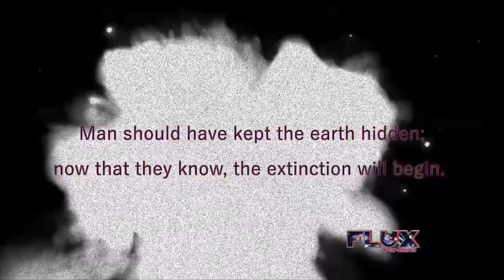FLUX: Genesis Promo ft Atom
FLUX: Genesis
W. L. White III

Federal Laws Under the Xtreme! (FLUX)

Man should have kept the earth hidden; now that they know, the extinction will begin.

We are not alone. Our planet is teeming with bio fuel for a species that outnumbers us a million to one, and we are not prepared. The enemy is innumerable, stronger, smarter, larger, and hungry; they could consume the very planet itself. Man's curiosity has set events in motion that will trigger an apocalyptic end that can't be stopped. By chance or divine intervention, eight humans are gifted with celestial orbs. Their story begins in the pages of FLUX: Genesis; Intech, Pulse, Friction, Phase, Flame, Hydro, Shift and Atom. Will their new power be enough to stop the onslaught of this truly alien foe?

@flux_chaos on twitter